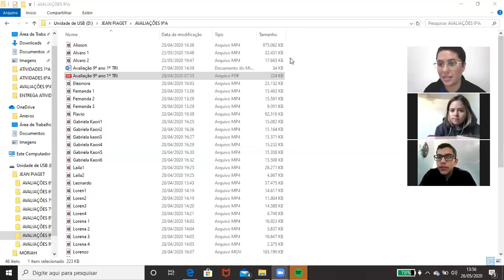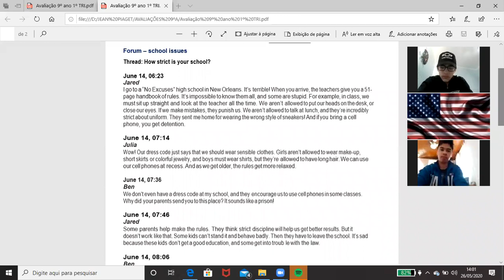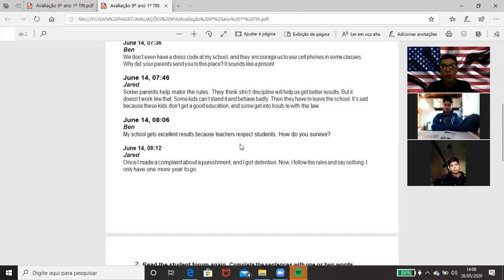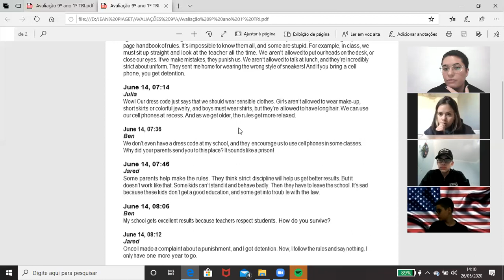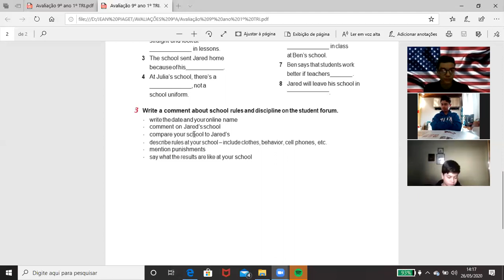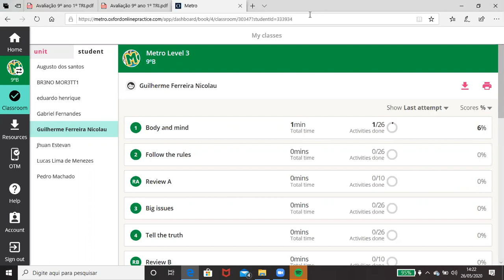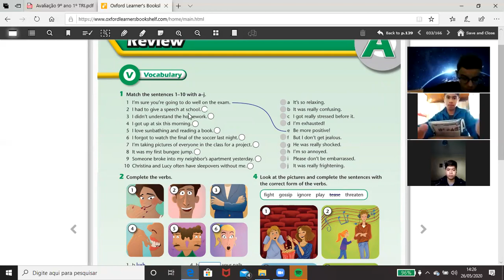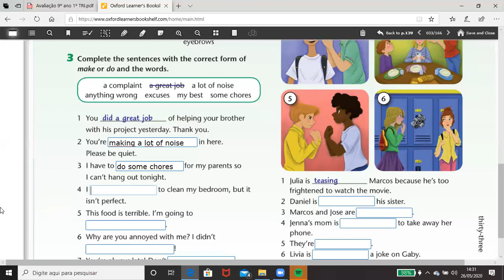9ºB - Língua Inglesa - 26/05/2020